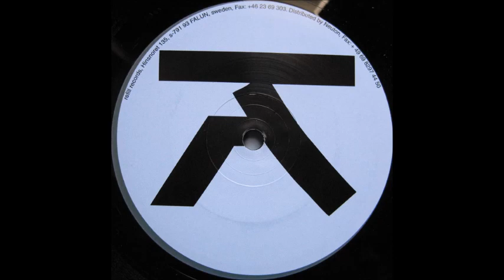Mickael Nyqvist & Jens Winroot - Spank The Monkey (A1)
Mickael Nyqvist / Jens Winroot - Spank The Monkey EP
Label: Refill Records ‎– refill 011
Format: Vinyl, 12", EP
Country: Sweden
Released: 2000
Genre: Electronic
Style: Techno